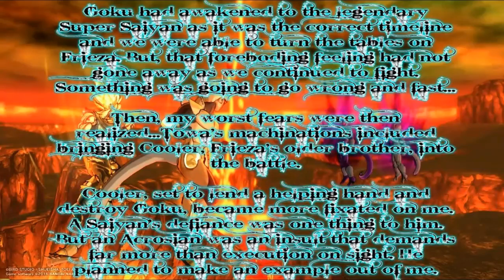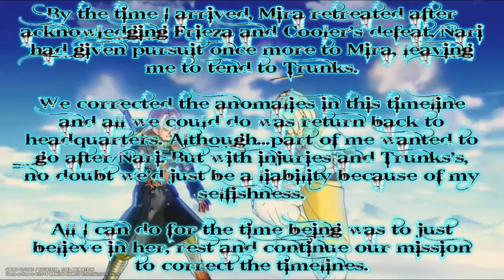Dragonball Xenoverse 2: Ep.4 - The Sinister Cell! | Poetic-Edge Plays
What's up, gamer addicts!? Poetic-Edge here to bring more Xenoverse 2!

Last time on Dragonball Xenoverse 2, Frieza finally made his appearance to bring forth his rage after the defeat of his subordinates by Hyo, Goku and his allies. With the destruction of both Turles and Lord Slug, Towa turned her sights to aid Frieza in his conquest. Goku awakening to inner strength by the death of his best friend, Krillin, the Super Saiyan of legend was unleashed in all of its fury on Frieza.

But to their surprise, Cooler, Frieza's older brother appeared by the intervention of Towa. As Namek was reaching its destruction, both Hyo and Goku defeated the Acrosian brothers and restored the timeline to how it was. Meanwhile, Trunks and Nari, soon accompanied by Hyo, engaged the demon creation, Mira, only to retreat with Nari soon to follow his tail.

Now, Hyo and Trunks must continue to fix the increasing number of changes and continue to uncover Towa's plans.

Decided to try something a bit more creative in order to give Hyo a bit more character instead of just being another silent protagonist, haha. Hope you guys like it.

Music used for Hyo's introspection:
13th Floor - Kingdom Hearts Chain of Memories

Thank you guys, as always for viewing our content. We look forward to entertaining you further!